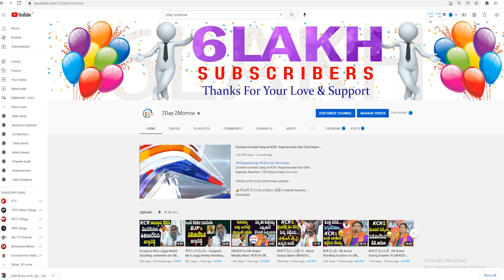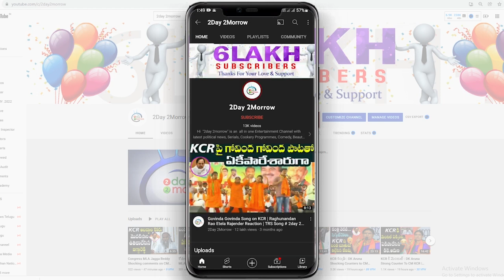Addanki Dayakar SENSATIONAL Comments On Congress Sr Leaders | Revanth Reddy Meeting # 2day 2morrow